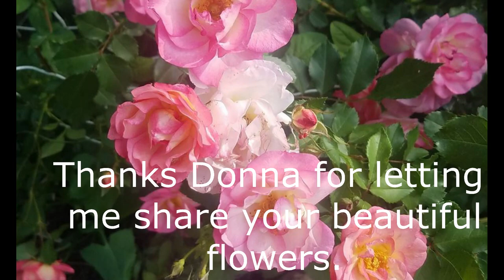Summer Cottage Style Garden Tour | Peaceful and Beautiful | July 2020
Hello everyone!  Today I am sharing a friends July Summer Flower Garden here in South Dakota.  She has had this garden for about 4 years and has made it around her "she shed" and in the area of where they tore down an old barn.  The flowers she has in her gardens are in no order and are ones she finds beautiful, hence a cottage style.  I will list some of the flowers below for you.  Enjoy the garden tour!

Coneflowers
Lillies - Calla Lily, daylily
Dianthus (Sweet William)
Clematis
Hibiscus
Roses
I am know I missed some, but this is what we could come up with.

About me:
I am a small town woman who enjoys all things simple and thrifted living, motherhood and homemaking!  My family consists of a wonderful husband, Blaze, and little baby girl and our dog, Maggie.  I enjoy sharing my simple life with all of you and glorifying the Lord in the process.

200 East Park Ave.